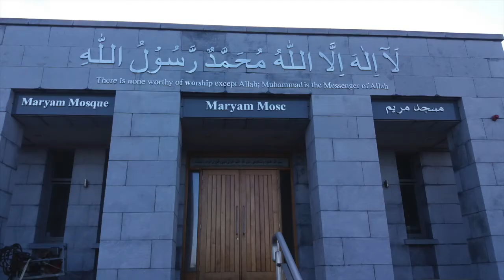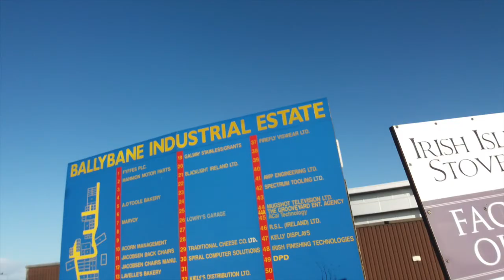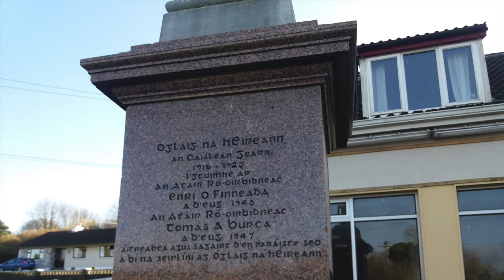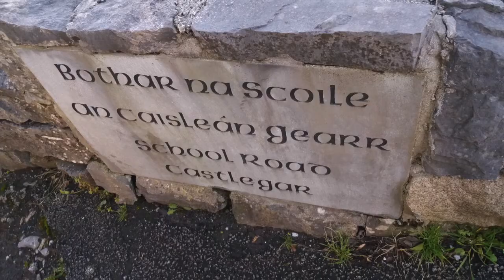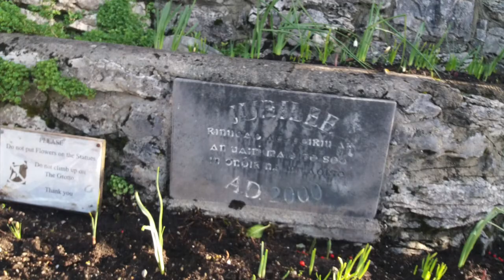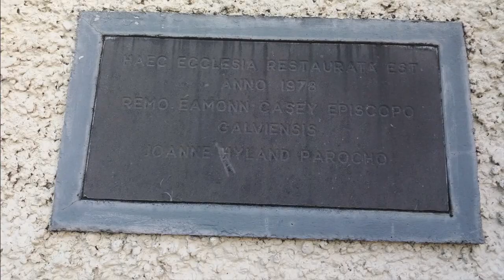A visit to Castlegar, Galway City in 2018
A slideshow of photos I took during my visit to Castlegar in Galway City on Monday 29th January 2018.

Castlegar (An Caisleán Gearr) is a suburb and parish on the edge of Galway City. It extends from Lough Corrib across to Merlin Park by the old Galway-Dublin road. The annual Galway Races are held at Ballybrit Racecourse in Castlegar Parish. A good bit of the parish is still rural while the southern half has become part of Galway City. Up to 1971 all of the present day eastside of Galway City was in Castlegar Parish.

Castlegar is officially in the Gaeltacht and 11% are Irish speakers.

History
The name Castlegar is derived from the Irish words Caisleán Gearr, which means "Short Castle". The small Castlegar Castle, in the middle of the parish, was a guest or "short stay" castle for the Blake family's Menlo Castle. Because there were so many castles in the parish, the distance between them was very short, so some have suggested that this could be an alternative source of the name. Parts of the parish, most notably Carrabrowne, Ballindooley and Menlo, were until recently, strongholds of the Irish language. But with recent development of the area, and the influx of non-native speakers, the use of Irish is very much reduced. Emigrants from Ireland went to British Columbia and named a place there after it:Castlegar, British Columbia.

Churches
St. Colman's Church dates from 1828 and was extended in 1971. It is located off the Tuam Road.

St. Peter & St. Paul's Church located at Coolough was built in 1978.

Maryam Mosque Mosque
Maryam Mosque mosque is located on the Monivea Road and opened in 2014. It is the first purpose built mosque in Galway.

Castles
Ballybrit Castle
Ballindooley Castle (Ballindooly)
Castlegar Castle (Castle Gar)
Cloonacauneen Castle (Cluanacauneen)
Killeen Castle (Killeen)
Menlo Castle (Menlough)
Merlin Park Castle (formerly Doughiska/Doughiskey)

Ballybrit Racecourse

Ballybrit Race Track (also known as Galway Racecourse) is located just north of the N6 Bóthar na dTreabh in Castlegar Parish.

The track has two stands, the Main stand, and the Millennium stand.

The 7-day Galway Races Festival is held here every August.

The first meeting was held in 1869.

As part of his visit to Ireland in 1979, Pope John Paul II celebrated mass at the racecourse for two hundred and eighty thousand people. Mayor of Galway Michéal Ó hUiginn conferred the Freedom of Galway upon the Pontiff.

Castlegar GAA
Castlegar GAA Club was founded in the 1880's and hurling is believed to have been played in the area before the foundation of the GAA. Castlegar won the All Ireland Senior Hurling Club Final in 1980. John Connolly and Joe Connolly won All Irelands with the Galway Senior Hurlers in 1980.